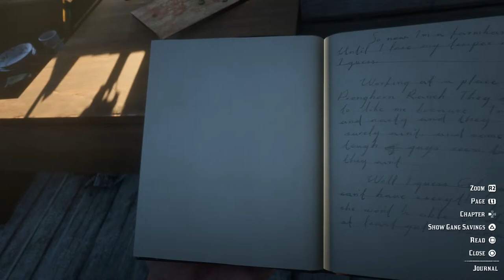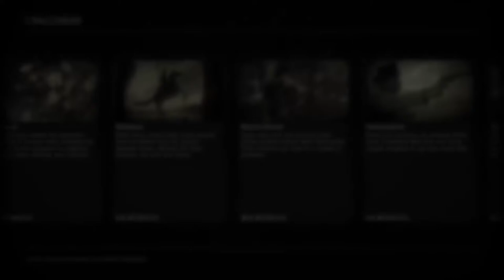Red dead redemption 2 live experience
ayo (2020 Footage)